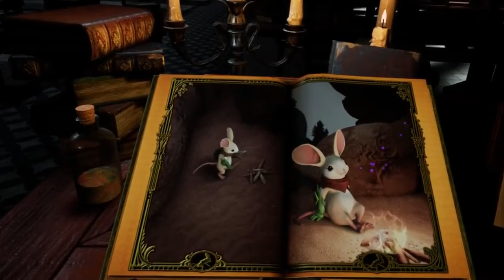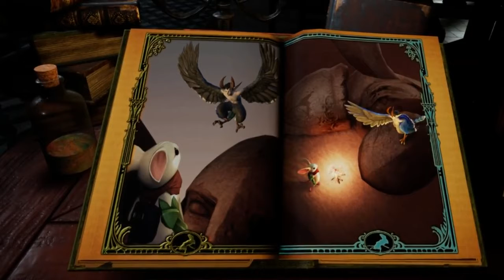PSVR: Moss Ep.4 | Máquina Extreminadora de Ratos?!? (PORTUGUÊS)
Parece que os ratos andam muito evoluídos tecnologicamente .
Já tem máquinas para exterminar a própria espécie !

Lojas Parceiras